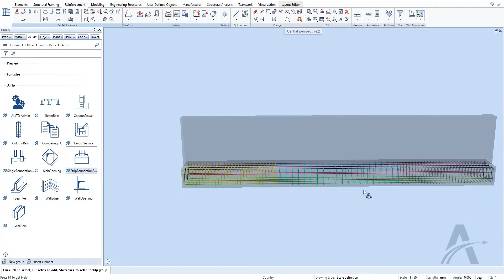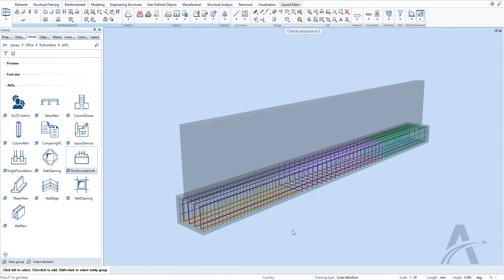02. Transverse rebar | Strip Foundation PythonParts in ALLPLAN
Strip foundation (strip footing) are a type of shallow foundation that are used to provide a continuous, level (or sometimes stepped) strip of support to a linear structure such as a wall or closely-spaced rows of columns built centrally above them.
ALLTO set up a friendly interface and all you need to do is input the data to create the strip foundation. The work can be done in a few minutes.
01. Let's start with transverse section
02. Transverse Rebar
03. Longitudinal Rebar
04. Side Bar
05. Starter Rebar
06. Save & Load Favourite
07. Edit, Modify and Update
08. Section
09. Labeling
10. Setting Tab
     • Setting Language & Unit
     • Setting Steel grade and cross-section
     • Setting Layer